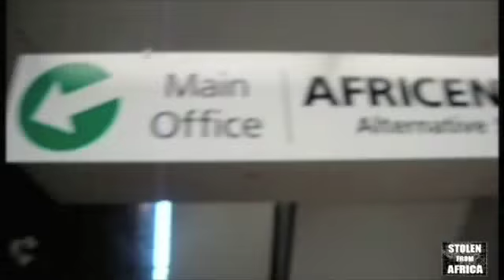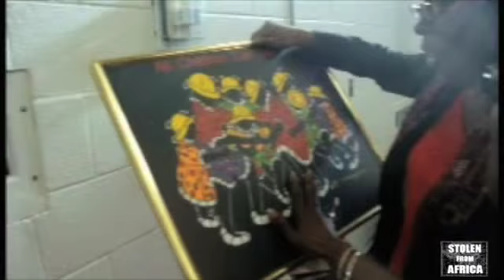Africentric Alternative School - OPEN HOUSE footage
September 3rd the TDSB's first Africentric school had their Open house for the community and parents. School officially starts  September 8th